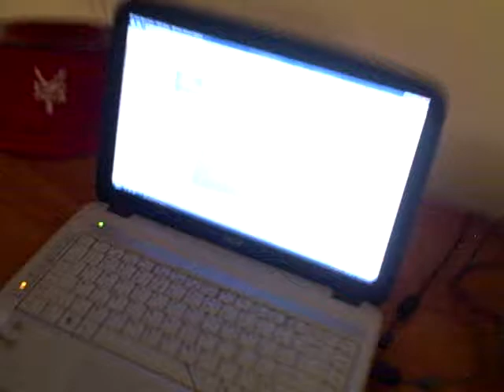Funny Reaction to Maze Game Friend #1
I wanted my friend to play this game cuz i know that he hates being scared!!

Hope U like this vid!